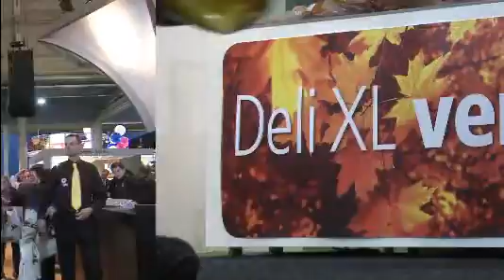Proef de sfeer van de BBB & EFFF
Ook als u zelf niet op de BBB of EFFF bent geweest, dan kunt u nog steeds de sfeer proeven. Mijn zoektocht naar verhalen en interessante mensen, heeft geleid naar deze sfeerimpressie. Loop met mij mee over de beurs.